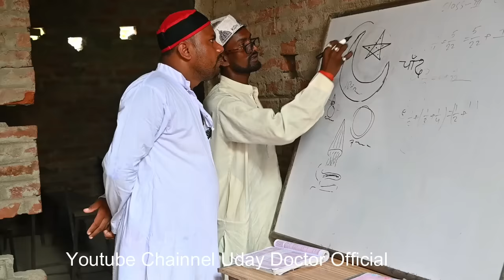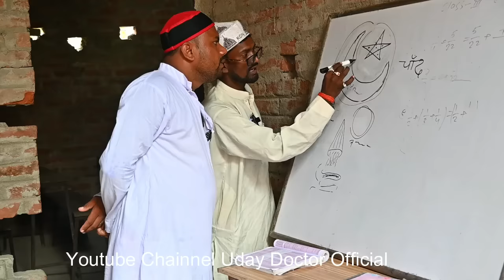पाकिस्तान का चंद्रयान हुआ फेल||Pakistan Ka Chandrayaan Huya Fell @ uday doctor ki comedy||bhojpuriya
यह वीडियो अश्लीलता मुक्त बनाया गया है आप पूरी फैमिली के साथ बैठकर इस वीडियो का इंजॉय कर सकते हैं
यह वीडियो बनाने का सिर्फ और सिर्फ मकसद है आप सबों का इंटरटेनमेंट करना
इस वीडियो के माध्यम से किसी भी जाति धर्म मजहब समुदाय को ठेस पहुंचाना नहीं सिर्फ और सिर्फ इंटरटेनमेंट के माध्यम से इस वीडियो को बनाया गया है इस वीडियो का फुल इंजॉय करें अच्छा लगा तो सब्सक्राइब करें